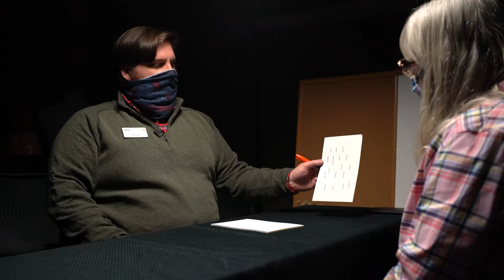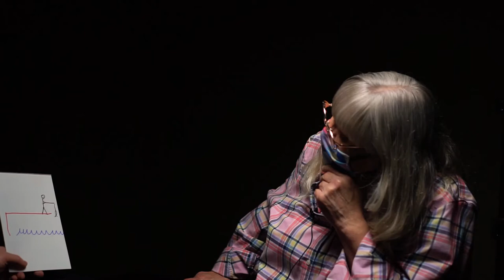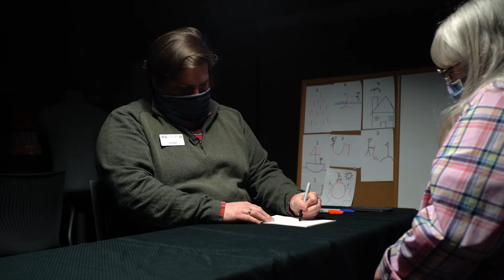Vicki Learns the Bill of Rights | VolSnacks With Vicki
Vicki uses drawings from Mr. Shaun Mahoney's US Government class to learn the U.S. Bill of Rights.

Amendment V
No person shall be held to answer for a capital, or otherwise infamous crime, unless on a presentment or indictment of a Grand Jury, except in cases arising in the land or naval forces, or in the Militia, when in actual service in time of War or public danger; nor shall any person be subject for the same offence to be twice put in jeopardy of life or limb; nor shall be compelled in any criminal case to be a witness against himself, nor be deprived of life, liberty, or property, without due process of law; nor shall private property be taken for public use, without just compensation.

Amendment VI
In all criminal prosecutions, the accused shall enjoy the right to a speedy and public trial, by an impartial jury of the State and district wherein the crime shall have been committed, which district shall have been previously ascertained by law, and to be informed of the nature and cause of the accusation; to be confronted with the witnesses against him; to have compulsory process for obtaining witnesses in his favor, and to have the Assistance of Counsel for his defence.

Amendment VII
In Suits at common law, where the value in controversy shall exceed twenty dollars, the right of trial by jury shall be preserved, and no fact tried by a jury, shall be otherwise re-examined in any Court of the United States, than according to the rules of the common law.

Amendment VIII
Excessive bail shall not be required, nor excessive fines imposed, nor cruel and unusual punishments inflicted.